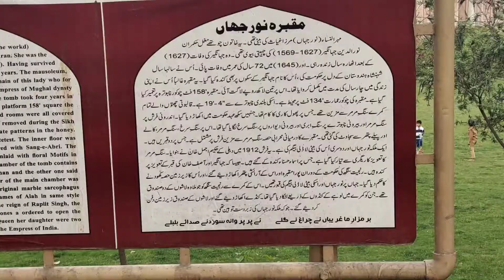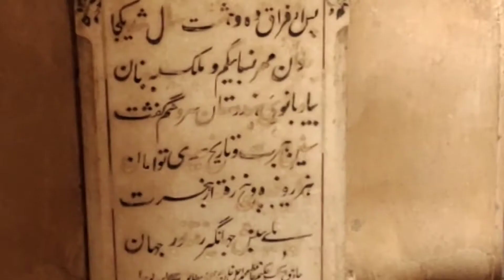Tomb of Noor Jahan | Malka Nur Jahan ka Maqbra | Mughal Empire History | King Jahangir Wife |Lahore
This video is about a visit of a tomb of a very famous Queen of Mughal Empire History namely Queen Noor Jahan. Malka Nur Jahan tomb is situated in a town Shahdra near Lahore Pakistan. Malka Noor Jahan was the wife of King Jahangir . The brief history of Malka Noor Jahan is told in this video.
Iss video mein aap Malka Noor Jahan k Maqbra ki sair kr skty hain. yeh Nur Jahan k maqbra ki video hy.